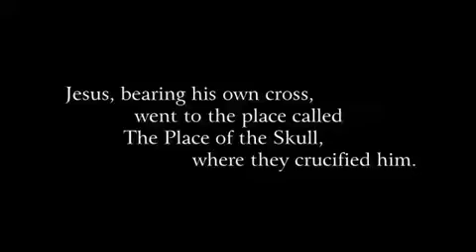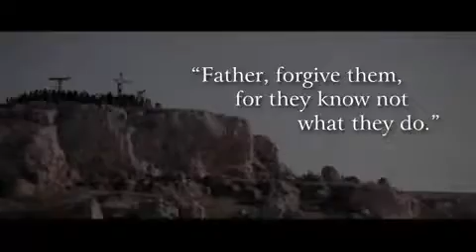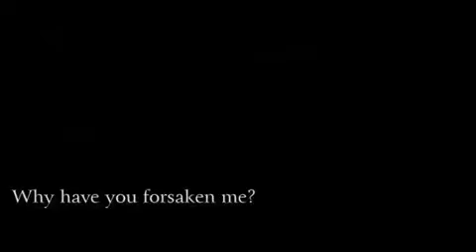best Music for the Passion of the Christ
See how Christ suffered and died for the world.